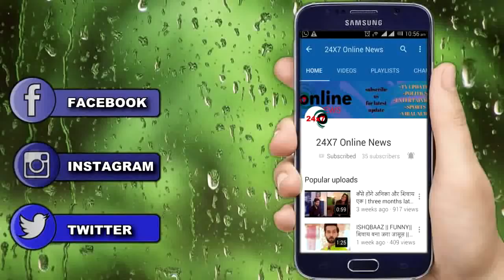GUDAAN TUMSE NA HO PAYEGA || GUDDAN पहुँचेगी असली सच तक, सामने आएगा अतीत का राज़